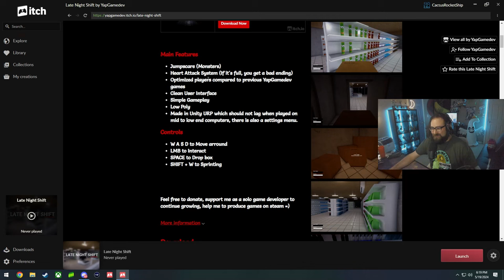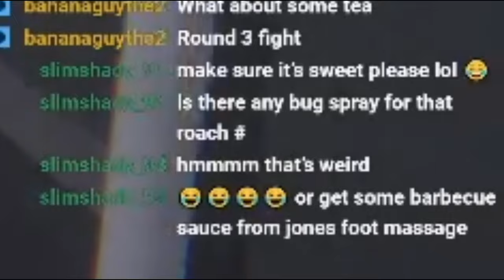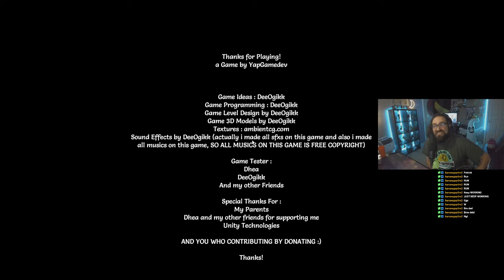Spider Cockroach ATTACKS Me At Work!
🤠Hi everyone, my names CactusRocketShip! Where I play "Free" Indie horror games and rate them so you don't have to!